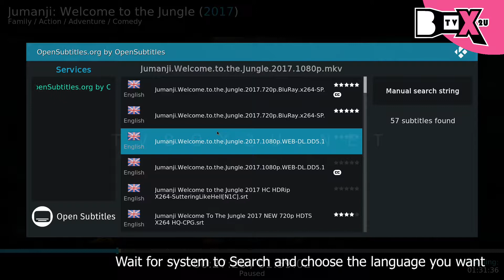( TVBOX2U TUTORIAL ) #3 How to use subtitle at Kodi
How to use subtitle at Kodi，let`s follow the step and learn.